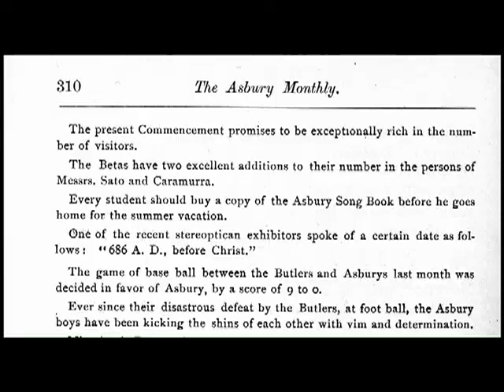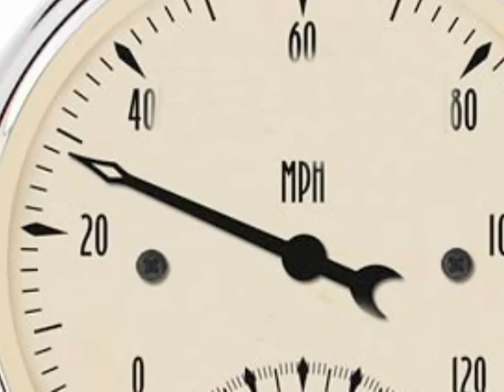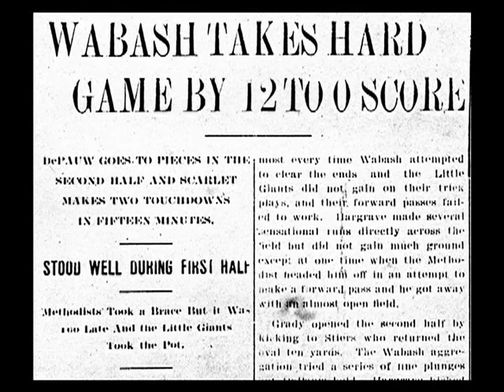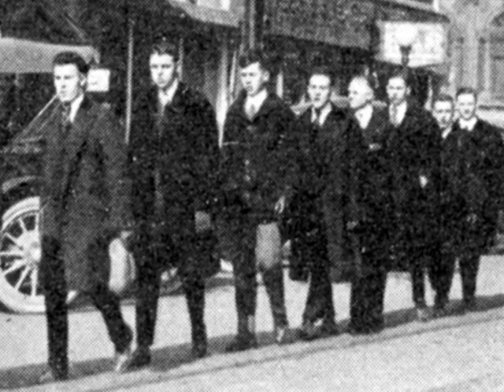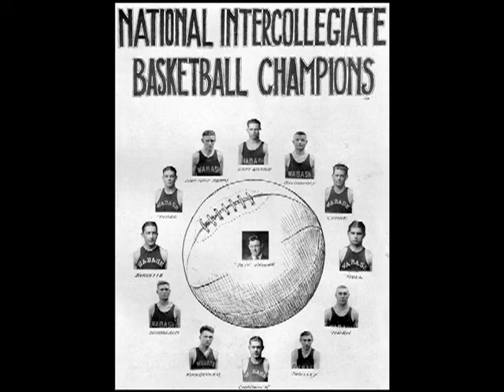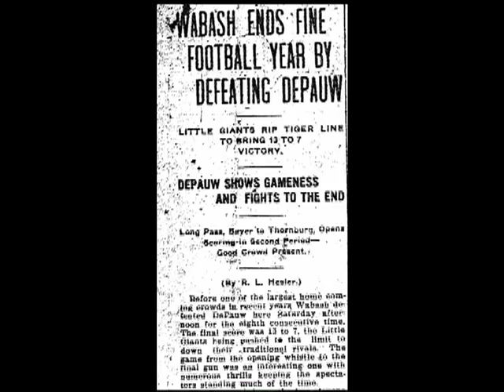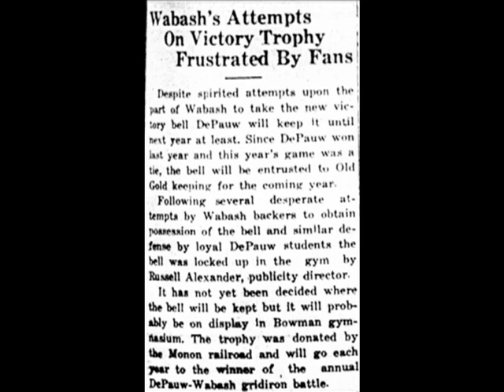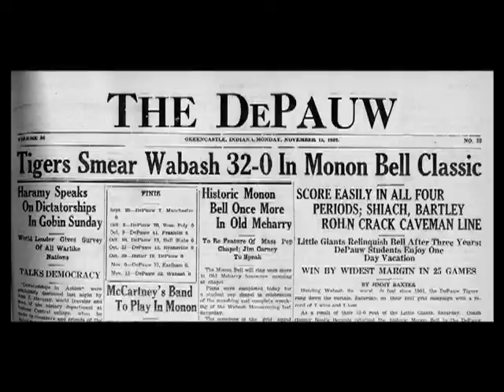Monon Bell : 'Monon Memories' from 1890 - 1939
Created by Ken Owen to celebrate the football rivalry between DePauw University and Wabash College.